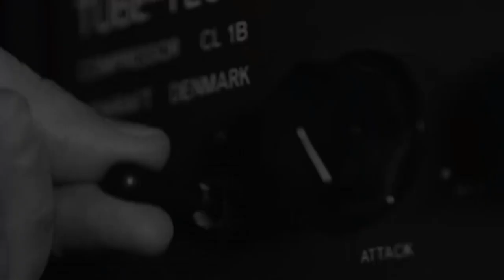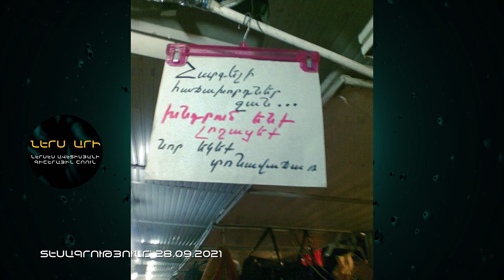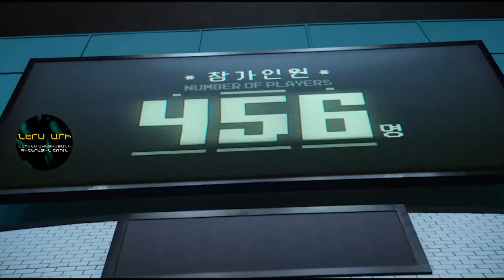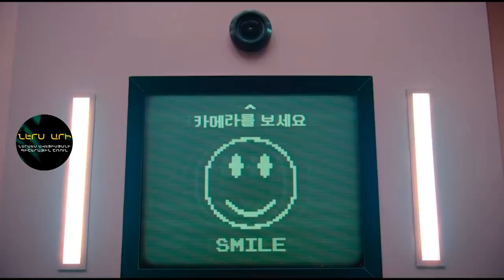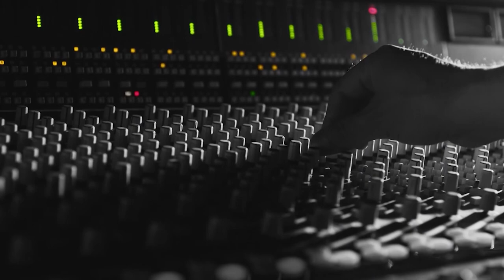Ներս արի 60, ռեժիսոր Հրաչ Քեշիշյան, դերասաններ Ռուբեն Մուրադյան և Նազենի Հովհաննիսյան /01.10.21